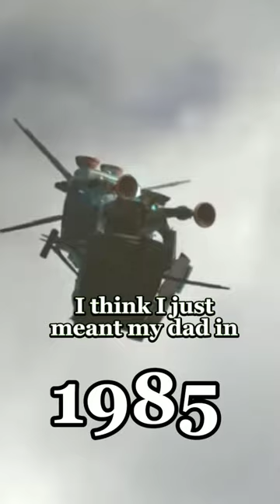plunger cameramans dad